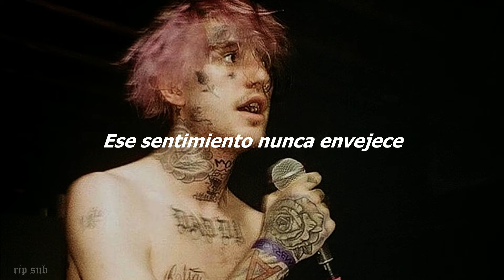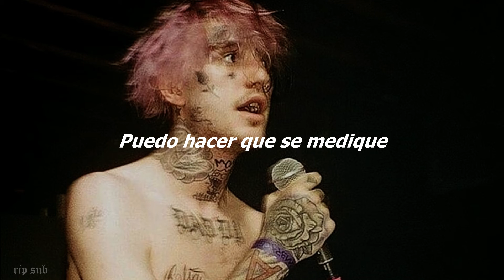LiL PEEP - This Feeling (Sub. Español)